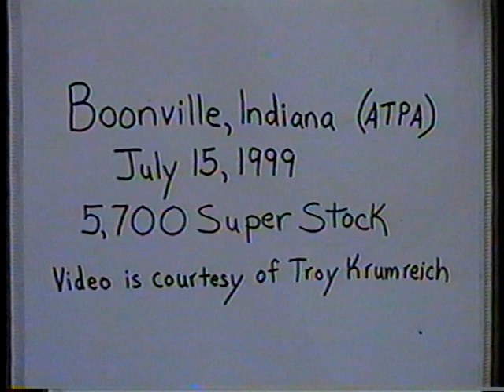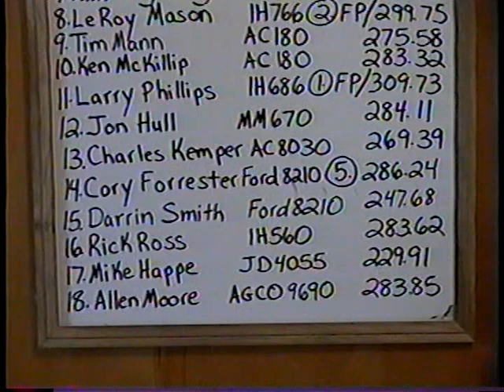American Tractor Pulling Association: 1999 Boonville, Indiana 5,700 lb. Super Stock